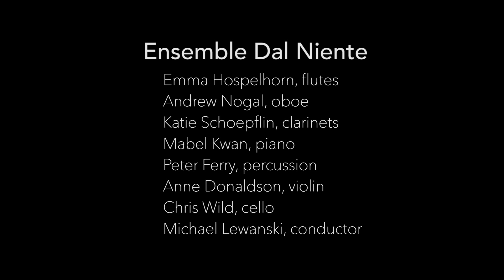Huck Hodge: Apophenia - excerpt (Ensemble Dal Niente)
Chicago-based Ensemble Dal Niente had a week-long residency at the University of Washington and we caught some of the action at Meany Hall!

Here’s an excerpt from “Apophenia” by Huck Hodge, recorded on October 28, 2015.

and on social media for the latest audio and video recordings!

Video Production: Vibe Vision
Sound Engineering: Matt Ogaz